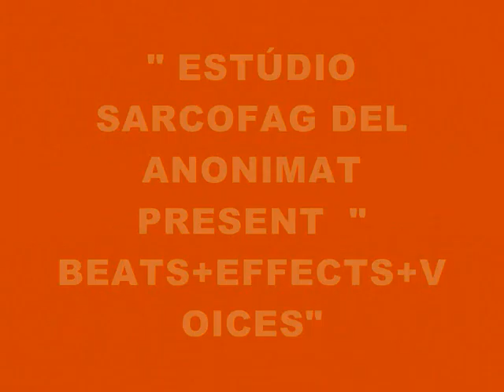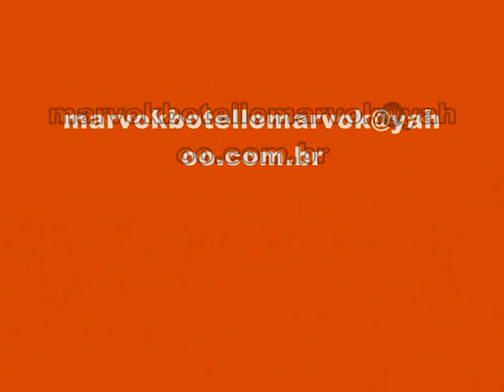MUSIC 3222-BEATS+EFFECTS+VOICES-PRODUCED IN MY PLAY 2 MARVOK345